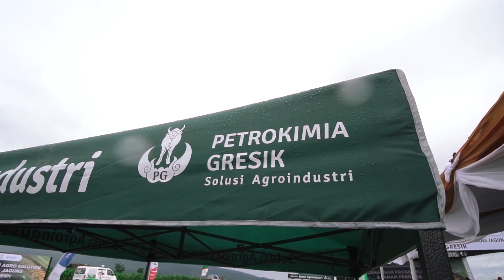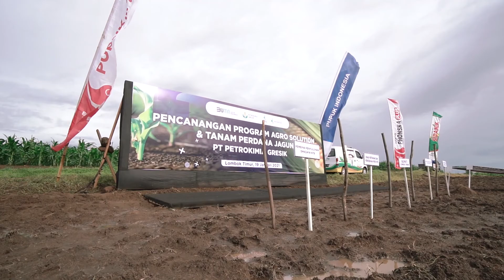Pencanangan Program Agro Solution Petrokimia Gresik